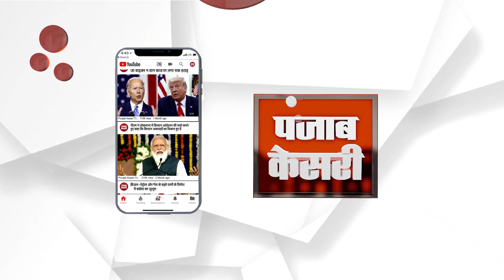रूस में चमका रोहित, राष्ट्रपति पुतिन ने किया सम्मानित